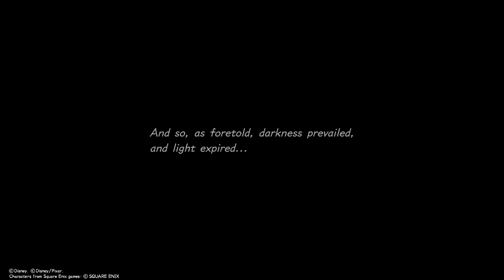KINGDOM HEARTS Ⅲ_20190407111615